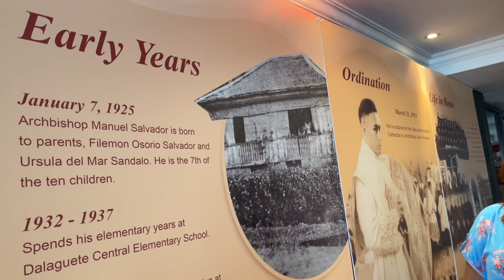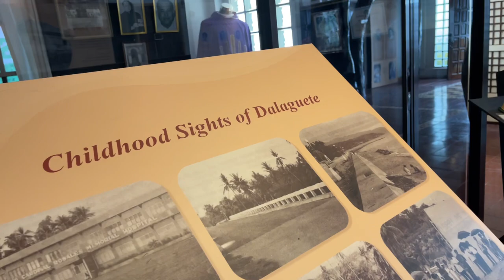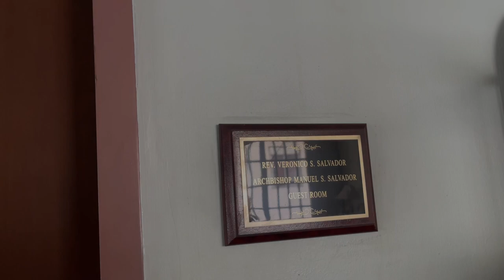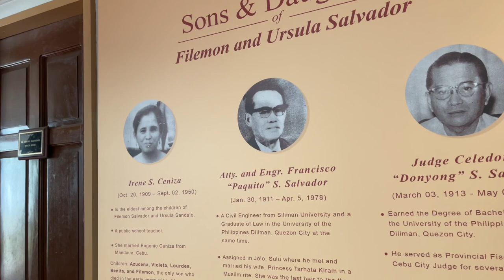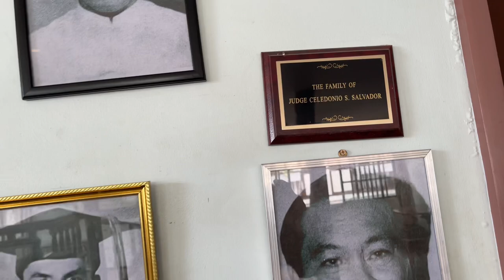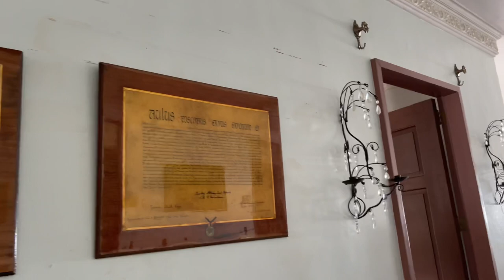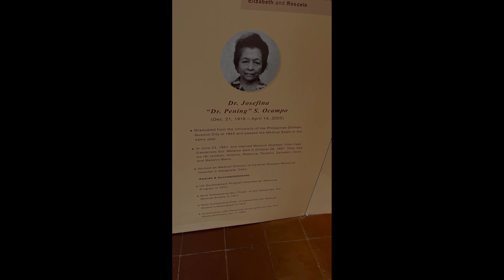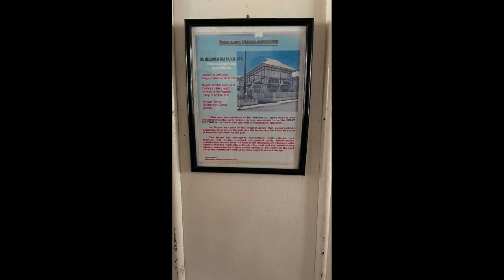Archbishop Manuel Salvador Memorial Museum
Filmed on February 9, 2023 in Dalaguete, Cebu.